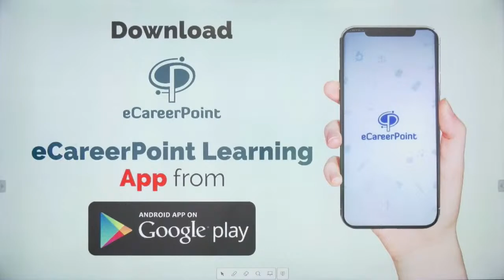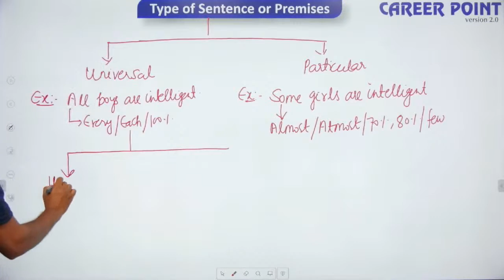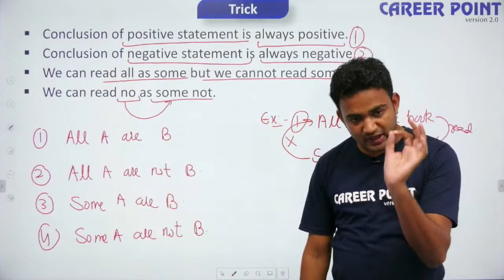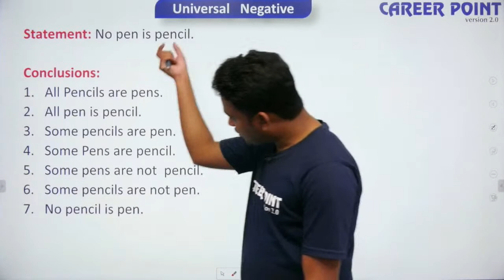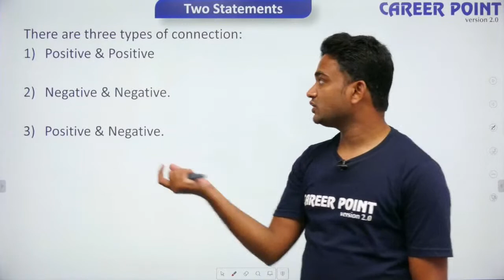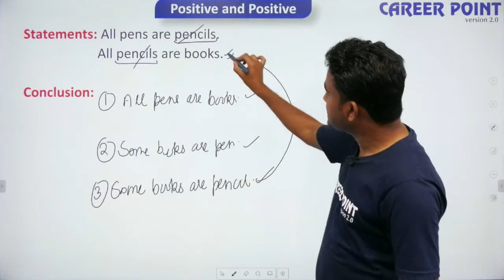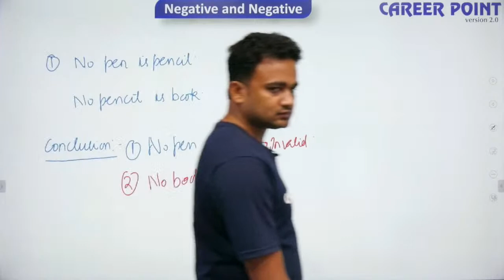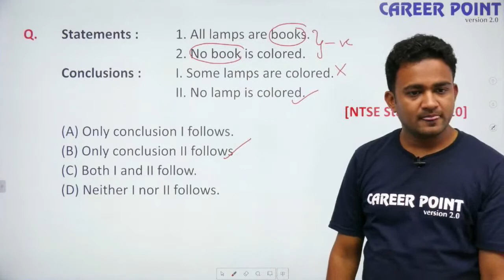Syllogism | Crash Course | Mat | Class 9th & 10th | Asad Sir | Career Point-NTSE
Syllogism  - Concept and NTSE Questions :- eCareerPoint- NTSE brings a crash course for NTSE aspirants to prepare for NTSE. In this session, Asad Sir will be discussing Syllogism - Concept and NTSE Questions.  Golden opportunity for NTSE students to revise all your topics and clear you all doubt. Asad Sir will also discuss tips & tricks to solve questions and will help you revise the topic according to NTSE.

If you want to enhance your overall preparation for NTSE Exam, then visit the links mentioned below:-

eCareerPoint is a technology-based online learning initiative by Career Point. It's one of the Largest Learning Platforms of India for Board exams, NTSE, KVPY, Olympiads, and other competitive exams like NEET and JEE.

ECareerPoint-NTSE is a free YouTube channel where the expert faculties of Kota mentors the aspirants of NTSE, Junior Olympiads and board exam, through easy to understand teaching methodology. These free videos on the eCareerPoint-NTSE YouTube channel will help you make a study plan that will help you prepare with confidence.